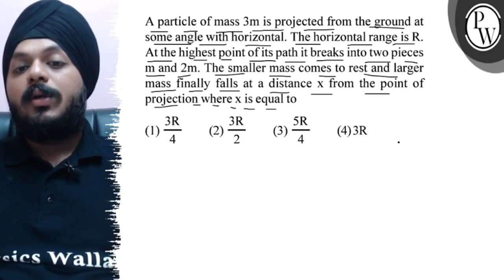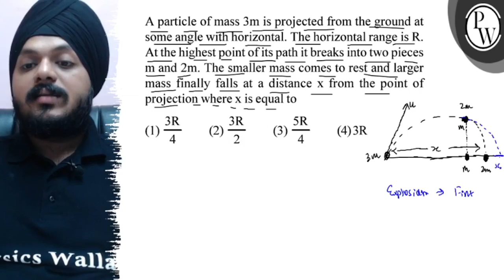A particle of mass 3 m is projected from the ground at some angle with horizontal. The horizonta...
A particle of mass 3  m is projected from the ground at some angle with horizontal. The horizontal range is R. At the highest point of its path it breaks into two pieces m and 2  m. The smaller mass comes to rest and larger mass finally falls at a distance x from the point of projection where x is equal to